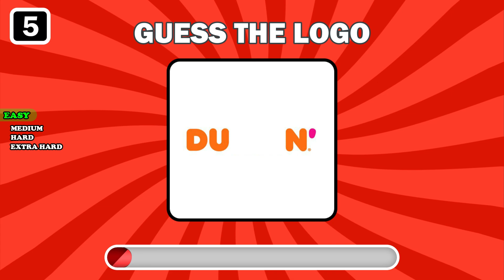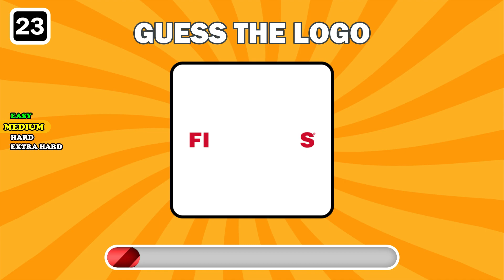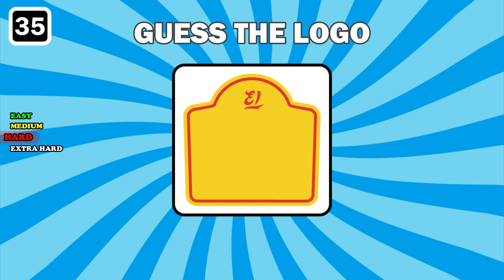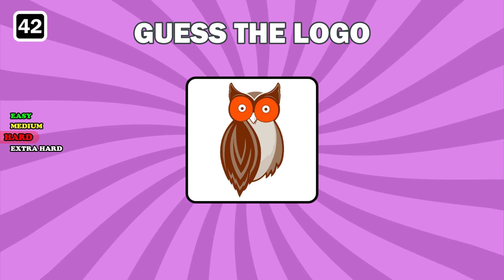Can You Guess The Fast Food Logo | How Many Fast Food Logos Do You Know? | PedaGogy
Can You Guess The Fast Food Logo | How Many Fast Food Logos Do You Know? | PedeGogy

Can you guess the logos of famous food and drinks companies? This a Fast food logo quiz. In this game, see if you can guess the brand/product's logo icon being shown out of 50 logos before time is up! Food and drink: fast food, restaurants, groceries, beverages, shops, snacks, and more.